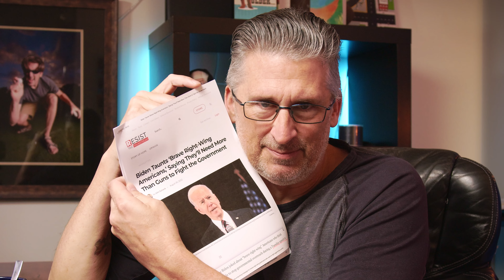Biden HATES U.S. citizens!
Joe Biden ran on a claim of uniting the country, and yet he has become the most devisive US president of the century. Hear what he had to say just this week.